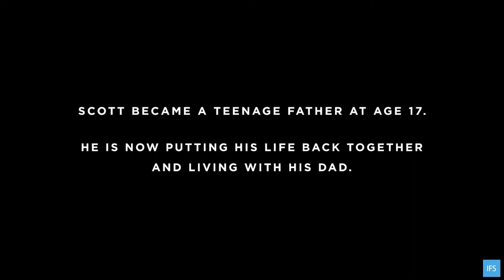The Success Sequence: The Bottom of My Life (His Story)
Minimum wage isn't enough to raise a family. The Success Sequence can help you get on track for lasting financial stability. 97% of young people who follow these three steps avoid poverty as adults:

— Graduate high school
— Get a job
— Wait until marriage before having kids

No matter the challenges you face, there is a path to build a brighter future.